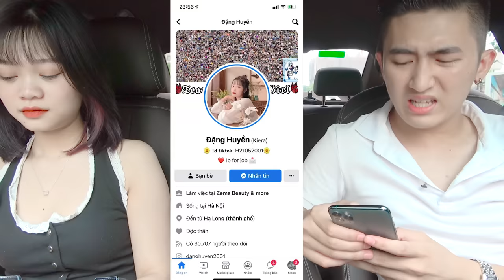Phạm Việt Anh Thử Lòng Em Gái Ở Bến Xe Buýt Bị Khóa Bánh Siêu Xe Porsche 6 Tỷ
Giao lưu kết nối với các thành viên Việt Anh - Dương Ka - Thắng Cá Chép
© Bản quyền thuộc về Việt Anh Entertainment
                   © Copyright by Dương Ka ☞ Do not Reup